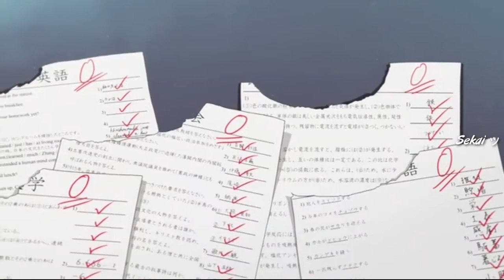5-Toubun No Hanayome「AMV」Freaks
5-Toubun No Hanayome Season 2「AMV」

► Anime: 5-Toubun No Hanayome Season 2
► Song: Jordan Clarke - Freaks

►Editor Of Video:The Sekai ッ